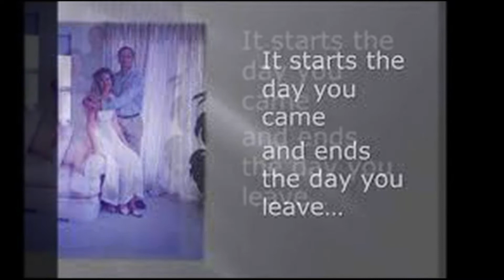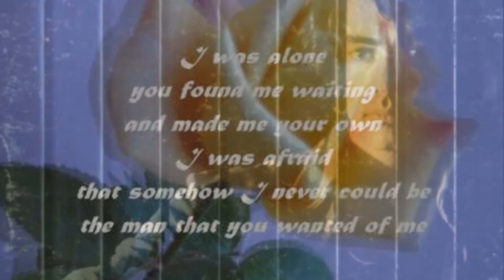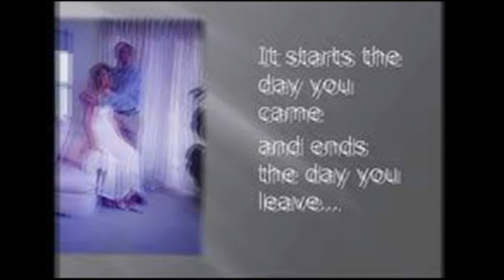THE STORY OF MY LIFE NEIL DIAMOND RE MASTERED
1987 - NEIL DIAMOND, composer
Please lower your volumes